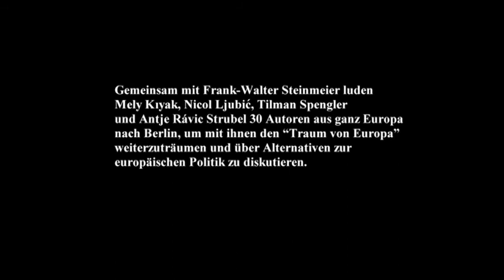Europäische Schriftstellerkonferenz 2014 - Rede: FRANK-WALTER STEINMEIER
Europäische Schriftstellerkonferenz am 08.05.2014 in Berlin.

Rede: FRANK-WALTER STEINMEIER

Gemeinsam mit Frank-Walter Steinmeier luden Mely Kiyak, Nicol Ljubić, Tilman Spengler und Antje Rávic Strubel 30 Autoren aus ganz Europa nach Berlin, um mit ihnen den "Traum von Europa" weiterzuträumen und über Alternativen zur europäischen Politik zu diskutieren. Wer oder was ist eigentlich Europa? Gibt es ein literarisches Europa oder kann die Literatur ein Europa schaffen? Ist Europa heute noch ein Sehnsuchtsort oder nur mehr ein Freilichtmuseum? Fragen wie diesen stellten sich die europäischen Autoren in vier Diskussionsrunden.

Frank-Walter Steinmeier has joined together with the four authors Mely Kiyak, Nicol Ljubić, Tilman Spengler und Antje Rávic Strubel to invite 30 European authors to Berlin, where they discussed and rethought the cultural significance of keeping the "Dream of Europe" alive and explore other alternatives. Who or what is Europe? Is there such a thing as a literary Europe? Or is it literature that creates Europe? Does Europe continue to be a haven, or has it turned into nothing more than an open-air museum? European writers explored such questions during four discussion panels.

Organisation und Konzept:
GRAF & FREY
Kultur- und Konzeptagentur GmbH

Herstellung des Videos:
Hüseyin Yildz